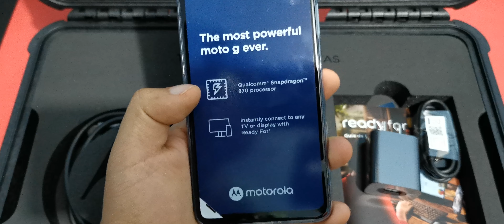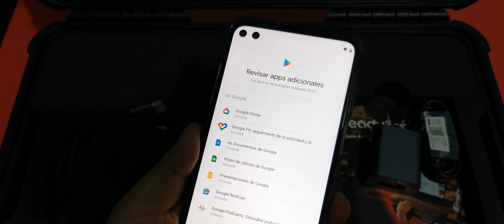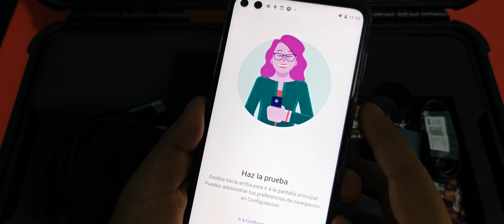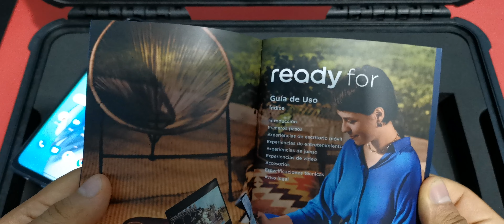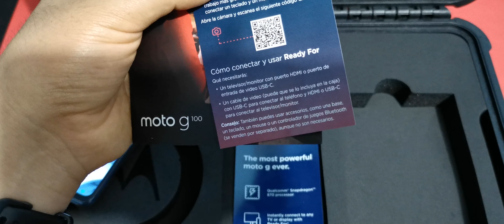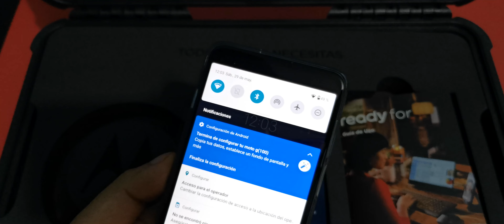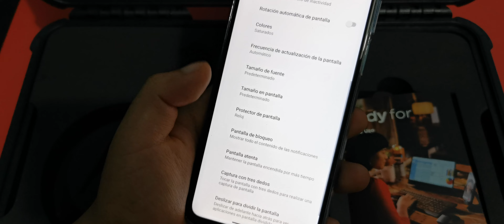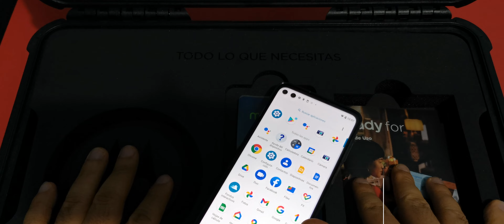Moto G100 llega a Perú con el nuevo Snapdragon 870 - Unboxing en Español